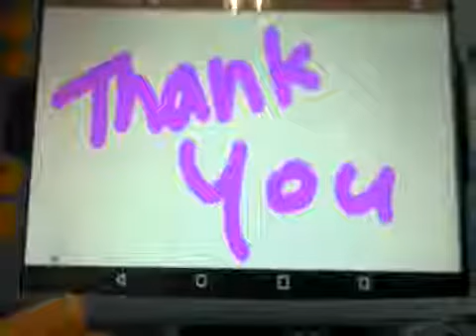PBL: Mint's Story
Branch: Pyeonchon Branch
Instructor: Kenny Kwan
Class & Lesson: C2 Alba+ 7PM L12 - 3
Detail: Plan a marketing strategy to encourage environmentally friendly behavior
App/Material: Camera, Paper, Colored Pens, Tape, and Dolls